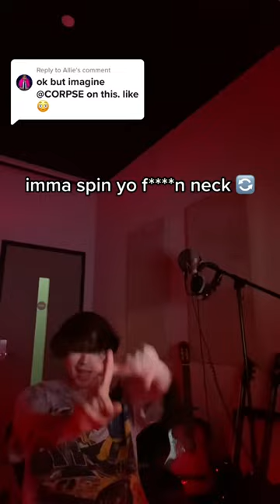CRYPT by Roderick Porter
u can stream this song on all platforms if u fw it!! its called "CRYPT"